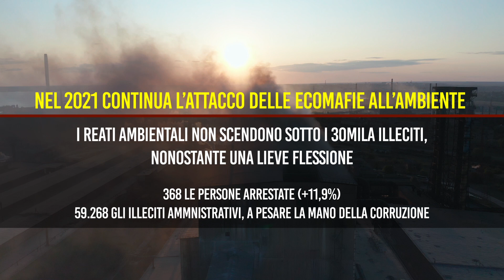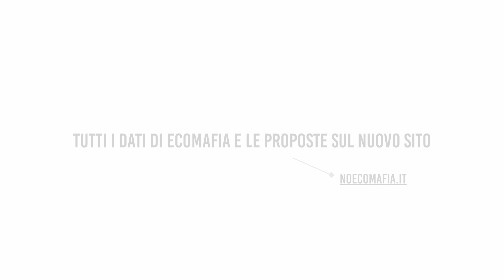Ecomafia 2022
I numeri della criminalità ambientale in Italia.